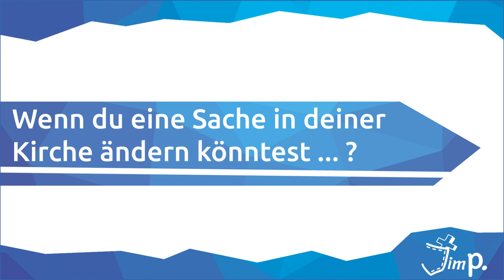EFvA I Wenn du eine Sache in deiner Kirche ändern könntest ... ?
Hi,

bestimmt kennst du auch diese Frage am Jahresanfang: Was sind deine guten Vorsätze? Und das ist auch echt interessant. Vor allem wenn nach zwei Wochen alle wieder im alten Trott sind:-)

Deshalb habe ich mir diese Frage gleich gespart;-)  Also wenn du in deiner Kirche etwas ändern könntest ... ?

Und hier kommt die Zusammenfasung der Antworten!

Wenn du die vollständigen Videos der einzelen Leute sehen willst, besuch mich auf Insta!

LG Jim

PS: Wenn du selber noch etwas dazu zu sagen hast oder die nächste Frage vorschlagen möchtest, sag Bescheid:-)